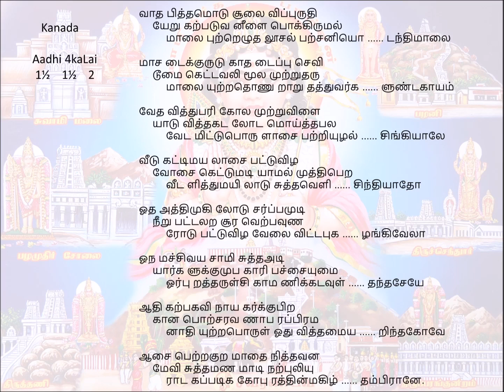492 Vaadhampitham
Song 492 – Chidhambaram
Kanada            Adi – 4beats (32)
        thakit   thakita   thaka
                             1½        1½   1
vAtha piththamodu cUlai vippuruthi
     yERu kaRpaduva neeLai pokkirumal
mAlai putRezhutha lUsal paRcaniyo danthimAlai
mAsa daikkurudu kAtha daippu sevi
     dUmai kettavali mUla mutRutharu
mAlai yutRathoNu RARu thaththuvarka . LuNdakAyam
vEtha viththupari kOla mutRuviLai
     yAdu viththakada lOda moyththapala
vEda mittuporu LAsai patRiyuzhal singiyAlE
veedu kattimaya lAsai pattuvizha
     vOsai kettumadi yAmal muththipeRa
veeda Liththumayi lAdu suththaveLi sinthiyAthO
Otha aththimuki lOdu sarppamudi
     neeRu pattalaRa cUra veRpavuNa
rOdu pattuvizha vElai vittapuka zhangivElA
Ona macsivaya sAmi suththAdi
     yArka Lukkumupa kAri paccaiyumai
Orpu RaththaruLsi kAma NikkadavuL thanthasEyE
Athi kaRpakavi nAya karkkupiRa
     kAna poRcarava NApa rappirama
nAthi yutRaporuL Othu viththamaiya RinthakOvE
Asai petRakuRa mAthai niththavana
     mEvi suththamaNa mAdi naRpuliyu
rAda kappadika kOpu raththinmakizh thambirAnE.